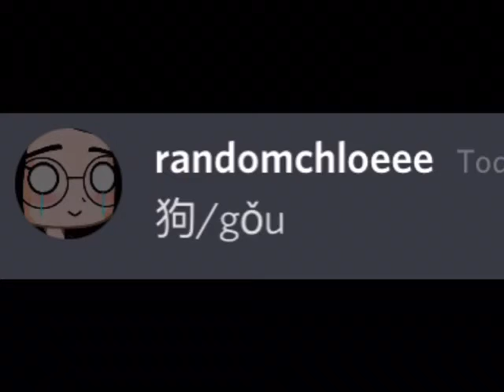letting my fren guess chinese words ✨